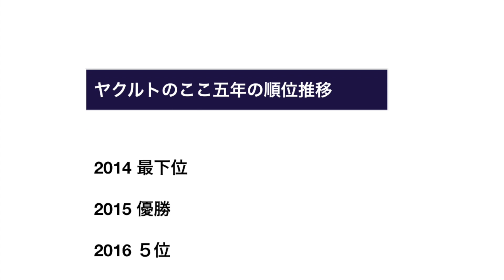ヤクルトのここ五年の順位推移